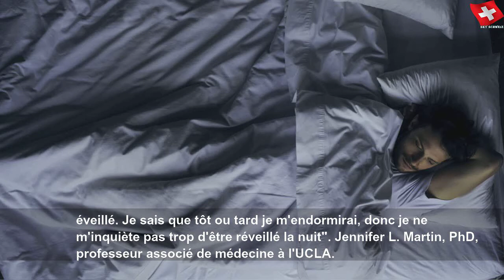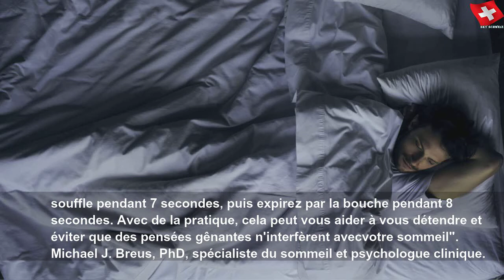Insomnie: toutes les astuces pour ne plus en souffrir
Insomnie: toutes les astuces pour ne plus en souffrir | Sky Suisse Lifestyle
Voici les meilleures méthodes de chercheurs américains pour vaincre l&#39;insomnie, entre techniques de relaxation et exercices pour se laisser aller à un sommeil réparateur.